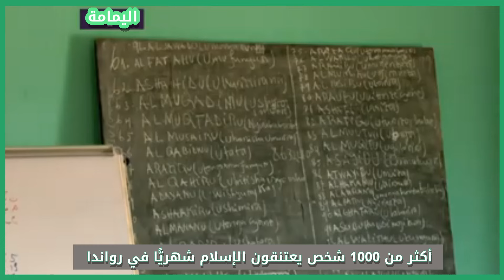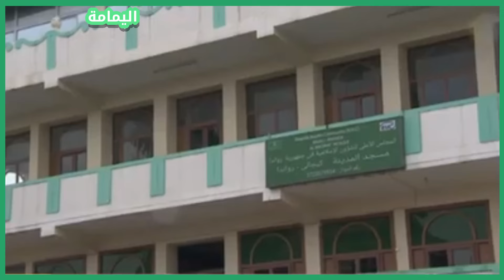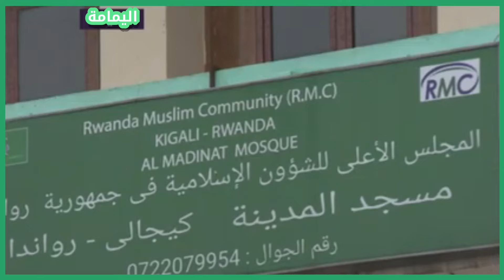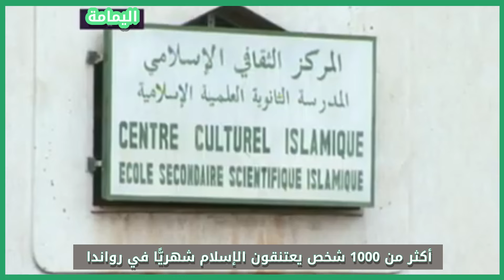أكثر من ألف شخص يعتنقون الإسلام شهريًّا في رواندا بحسب المفتى الشيخ موسى سندايغايا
مفتي رواندا الشيخ موسى سندايغايا ورئيس المجلس الأعلى للشؤون الإسلامية يتحدث عن أوضاع المسلمين في رواندا
يقول: أكثر من 1000 شخص يعتنقون الإسلام شهريًّا في رواندا بسبب الإمكانيات المحدودة، ولو كان عندنا دعمٌ وفرق دعوة أكثر لكان العدد أكبر
كيف دخل الإسلام إلى روندا؟
ما مدى انتشار الإسلام في روندا؟
لماذا يقبل مواطني رواندا على اعتناق الإسلام؟
ما عدد الذين يعتنقون الإسلام في رواندا كل عام؟
إلى أي حد ساهمت المناظرات الجماهيرية في انشار الإسلام؟
ما هي المشاكل والصعوبات التي تواجه المسلمين في رواندا وما هي تحديات الأئمة والدعاة؟
هل تقومون بتدريبات للأئمة الذين يقومون على الدعوة؟